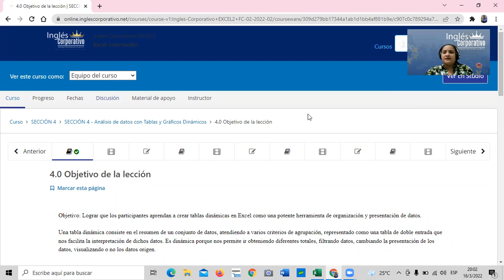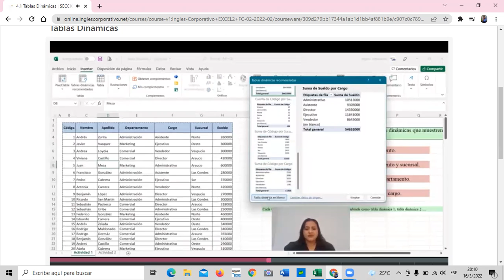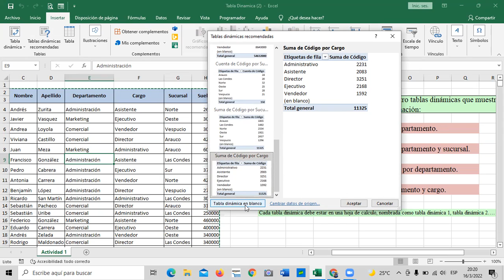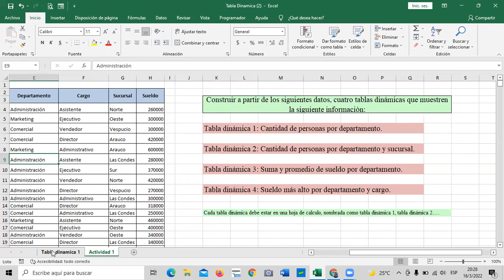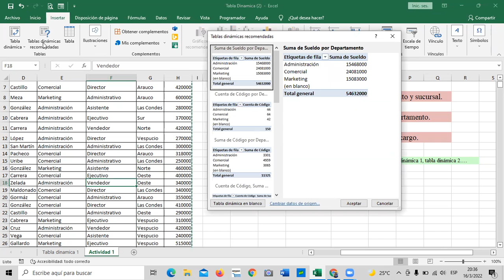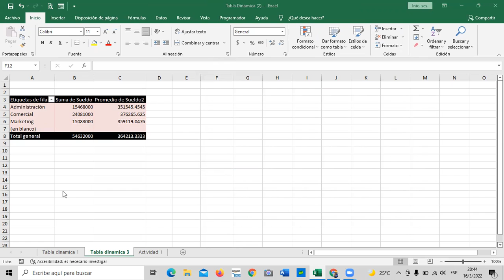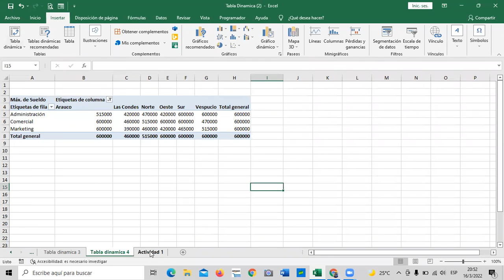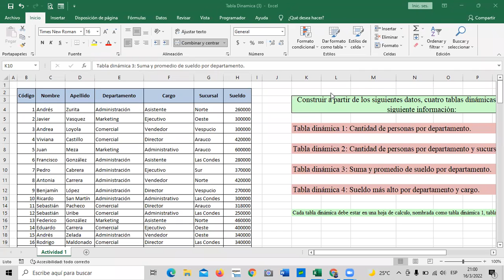Ingles Corporativo - Clase 12 - Tablas Dinámicas.